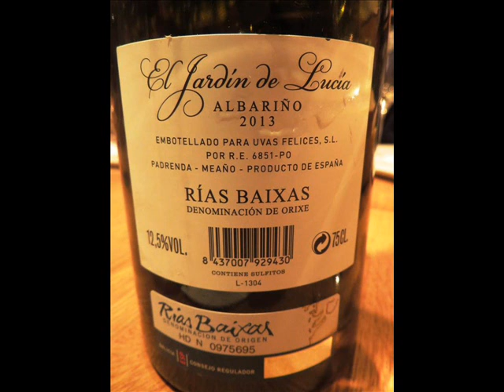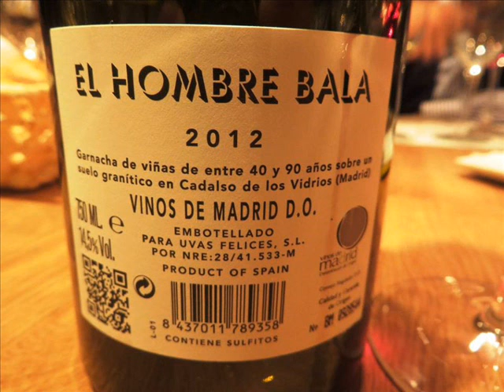Catas de Vinos del Proyecto Uvas Felices de Vila Viniteca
Fundada en 1932 en Barcelona, y actualmente dirigida por la tercera generación, Vila Viniteca es una de las distribuidoras de vinos más importantes de Europa.

Vila Viniteca es detallista, distribuidor, mayorista, importa y exporta, y participa también en diferentes proyectos vitícolas en asociación con algunos de los bodegueros más reconocidos de la geografía española.

-  EL PERRO VERDE. DO Rueda
-  EL JARDÍN DE LUCÍA. DO Rías Baixas
-  EL HOMBRE BALA. DO Vinos de Madrid
-  SOSPECHOSO. VT Castilla
-  PAISAJES. DOCa Rioja